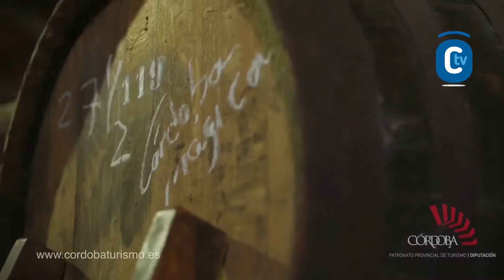VISITA INSTITUCIONAL DE LA DELEGADA DE GOBIERNO A LA DIPUTACION DE CÓRDOBA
Visita institucional de la delegada del Gobierno en Andalucía. Asisten; Antonio Ruiz, presidente de la Diputación; Sandra García, delegada del Gobierno en Andalucía; y miembros de la Corporación provincial